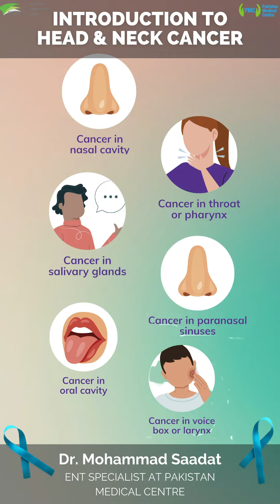Medical Monday | Head & Neck Cancer Part 01 with Dr. Mohammad Saadat